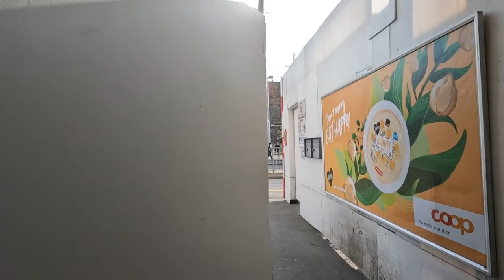ZURICH AIRPORT TRAIN TO ZURICH CENTRAL STATION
PART 3 : NAVIGATING THE ZURICH MAIN RAILWAY STATION ( ZURICH HB) - The second busiest railway station in Europe after Gare Du Nord, Paris, handling almost 3000 trains and more than 400000 passengers daily.

In this video, details of exit to main street around Zurich HB from below and ground level of the station. The huge Zurich HB station can be divided into 3 parts:
1. Platforms/tracks 3 - 18 located at the upper/street level (most of international trains)
2. Platforms/tracks 31-34 located at lower level (used by most express IC trains between Zurich and other destinations in Switzerland)
3. Platforms/tracks 41-44 (mostly used by local (S-bahn) trains